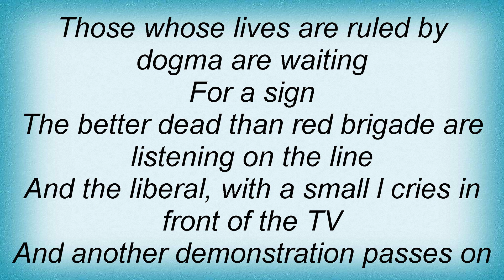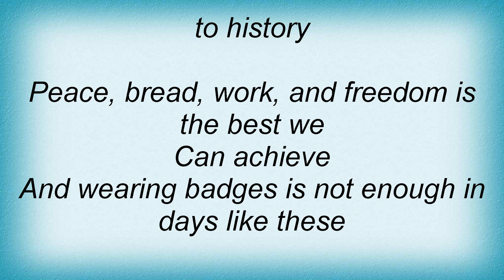Billy Bragg - Days Like These Lyrics